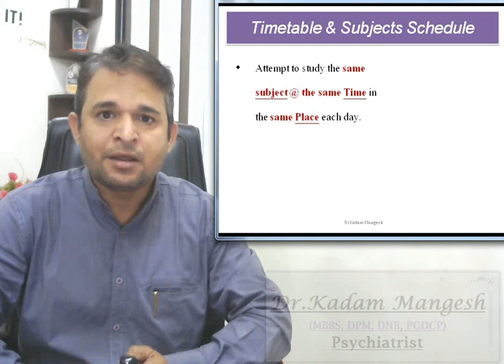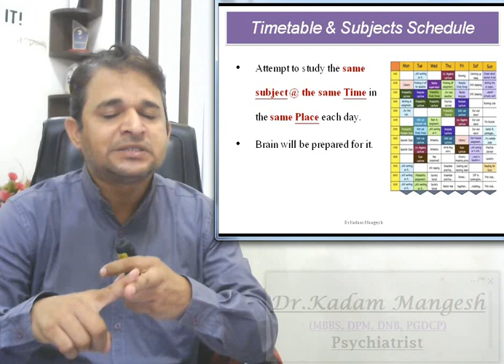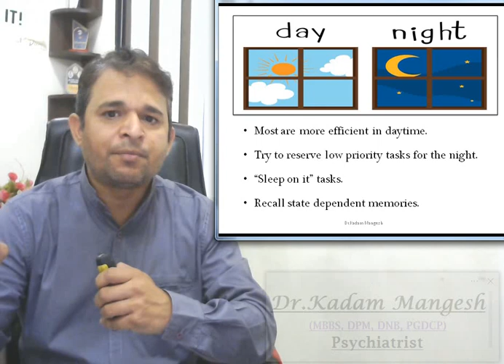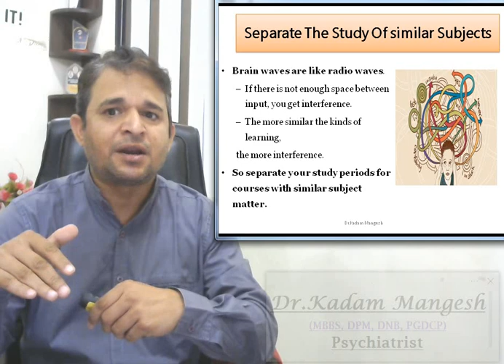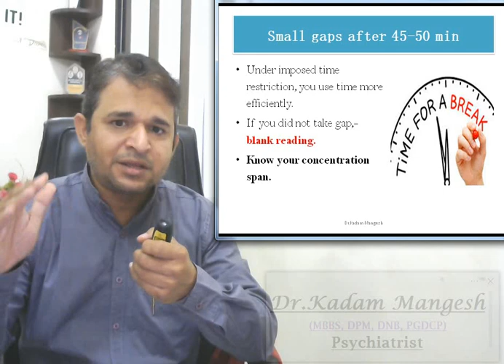Study Skills - 3 Creating Study Timetable Scientifically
How to create study time table ?..
So that study will be interesting….
No blank reading….
No confusion in study…
 how to utilize brain properly during study
Leading to good performance in examinations